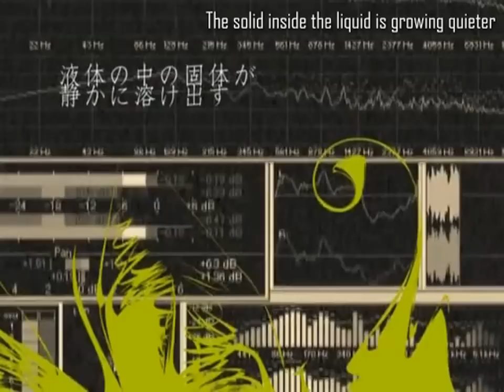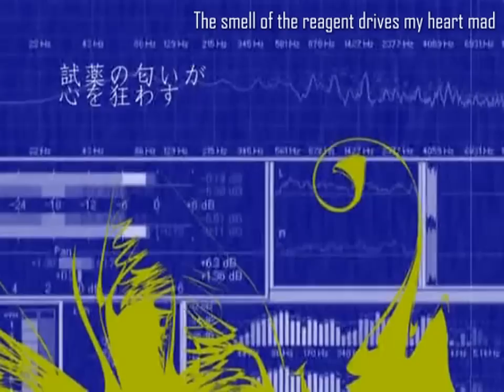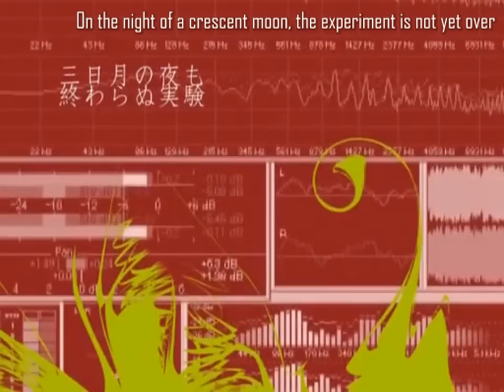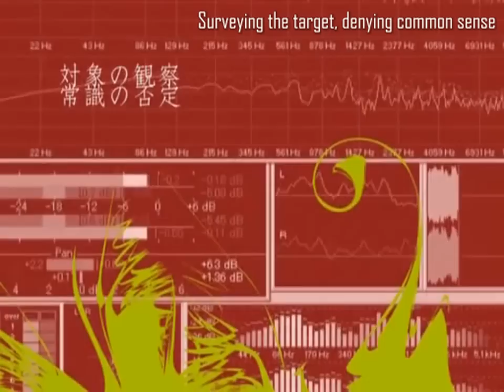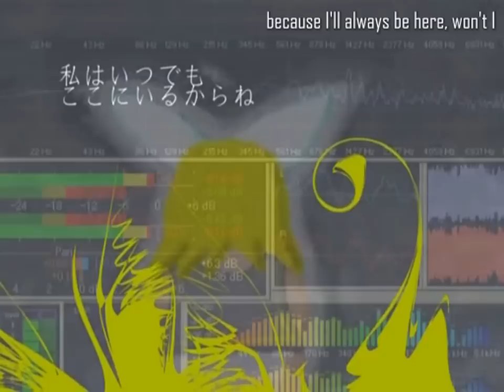Kagamine Rin - Laboratory of the Full Moon (English Subbed)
Laboratory of the Full Moon　by 悪ノP

This was requested by Lilytooth

Romaji:

furasuko no soko de ugomeiteru anata wa
ima korekara hajimaru gishiki no ikenie

ekitai no naka no kotai ga shizuka ni tokedasu
sanpuru wa ookereba ooi hodo ii

inaku naru mae ni ano hito wa itta
mou koko ni wa modoranai
kimi wa kimi no jikken wo tsudzukenasai

mangetsu no yoru ni hajimaru jikken
shiyaku no nioi ga kokoro wo kuruwasu

kasetsu no kenshou riron no keisan
nanika wo kowashite soshite tsukuridasu

futatsu wo awasete hitotsu ni kaeta to shite
sore ga nibai no kachi ni naru wake ja nai yo

hontou ni te ni iretai mono wa tatta hitotsu
sore wo tsukuridasu tame jikken wa tsudzuku

saisho oboeta ano kotobatachi wa
ima mo wasureteinai kara
tsugi wa watashi ga oshieru ban atarashii uta

mikadzuki no yoru mo owaranu jikken
hakui ga shidai ni akaku somaridasu

taishou no kansatsu joushiki no hitei
nanika wo kowashite soshite mata kowasu

ano hito ga watashi wo tsukutta you ni
kondo wa watashi ga ano hito wo tsukuru

itsuka mata hajimemashou ano asobi
watashi wa itsumademo koko ni iru kara ne

sm9835291